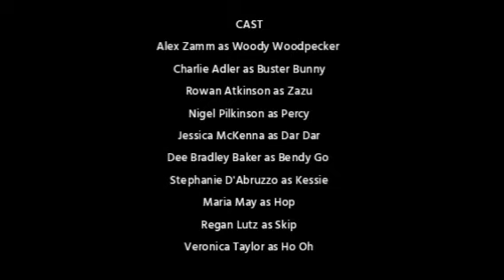Best Friends Season 12 Episode 9 Swim Underwater (2019)